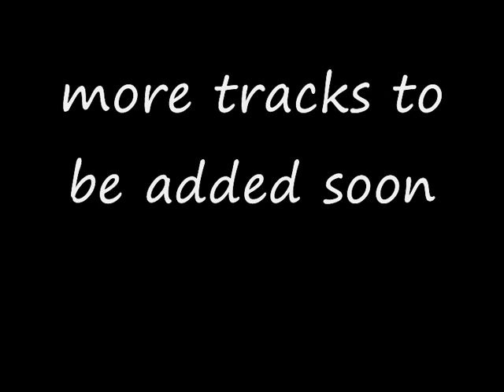NICHE-SIC TUNE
A tune with that phatt bassline we all came to luv!!